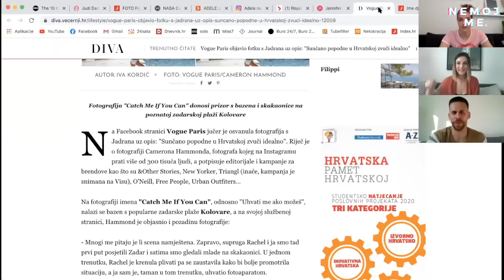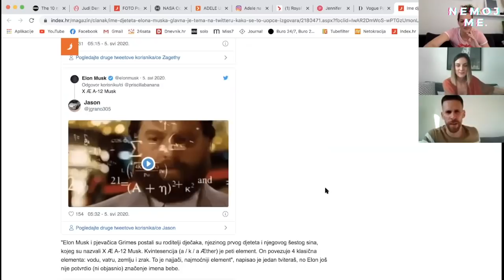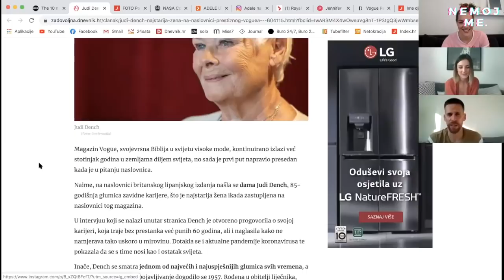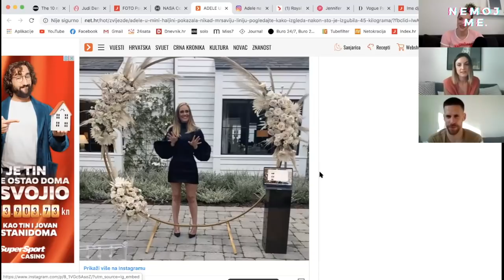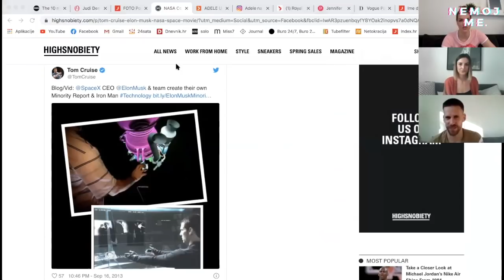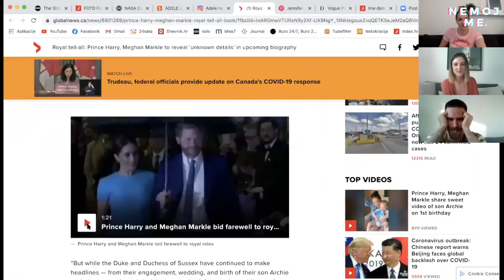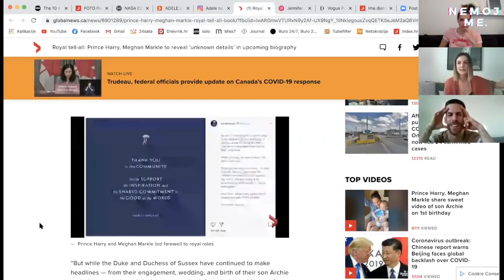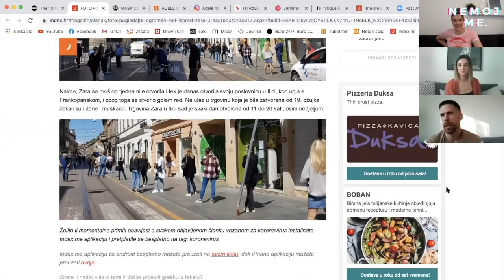Dokle će Jennifer Aniston patiti za Brad Pittom? | nemoj me. doma S02E09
I danas pretresamo aktualne teme ovoga tjedna. Na popisu se nalaze Adele, Elon Musk, Jennifer Aniston, Tom Cruise, Harry and Meghan Markle i mnogi drugi. Prokomentirali smo i dali svoje mišljenje o raznim događajima, a voljeli bi čuti i vas što mislite o svemu- pišite nam u komentarima!

🎧Ako nas ne stigneš gledati a želiš nas poslušati, skini nas preko MIXCLOUDA